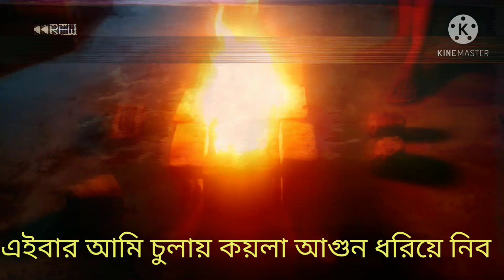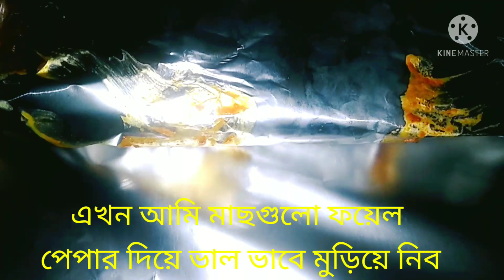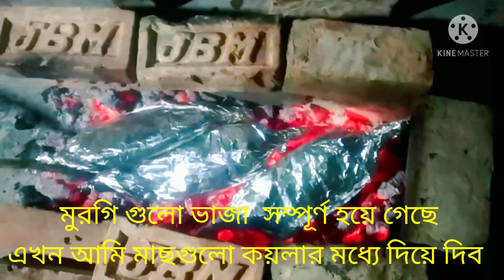ভিলেজ ফ্রাইড চিকেন এন্ড ফ্রাইড ফিস রেসিপি || noakhali village vlog..